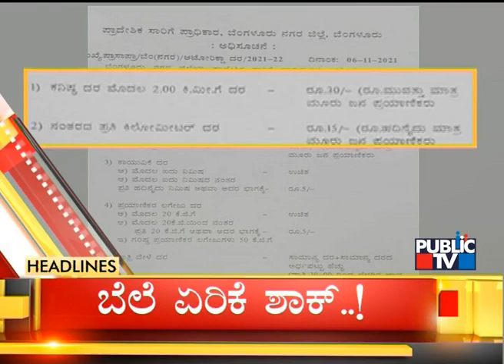Public TV | Headlines @ 5 PM | Nov 8, 2021